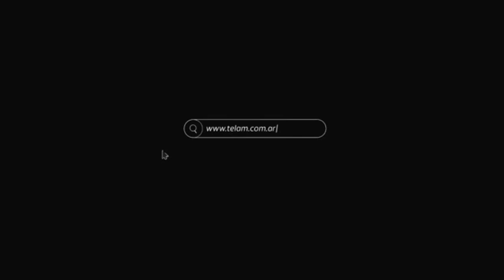PERU.. RENUNCIA DE MINISTROS ANTE LAS PROTESTAS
DESPUES DE LAS PRIMERAS MUERTES EN LAS MASIVAS PROTESTAS.
SUSCRINETE AL CANAL..